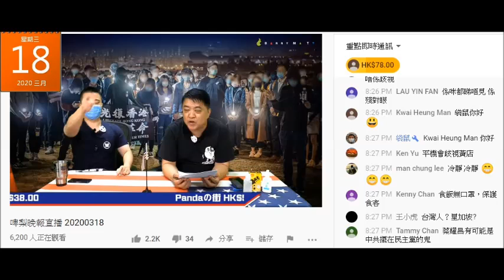20200318 啤梨晚報廢撚柒閪蟲林匡正鳩吹唔參選立會唔想呃腦殘，但係鳩台就狂呃腦殘，鳩叫要追擊黎明參選